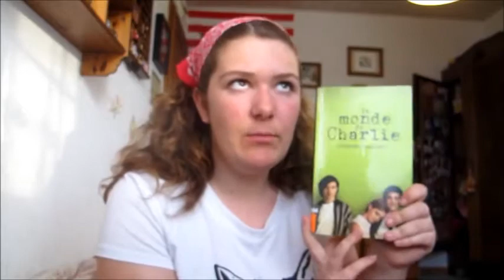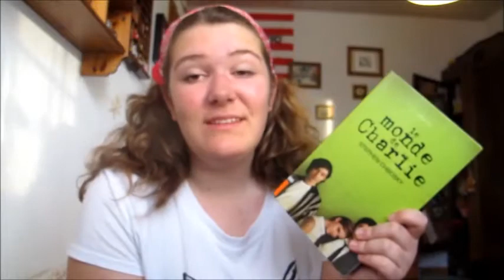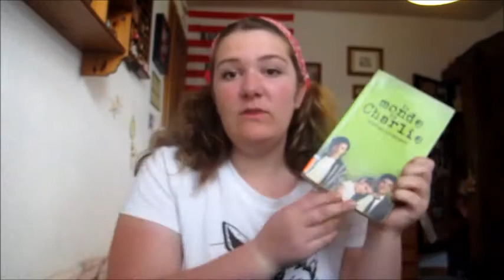Tea Time #18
Hey les cocos, une petite mise à jour sur mes lectures!

Au programme:
Eleanor & Park, Rainbow Rowell, éd. PKJ
Le monde de Charlie, Stephen Chbosky, éd. Serbacane, EMPRUNT